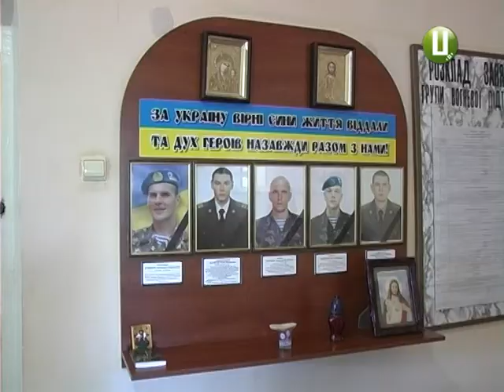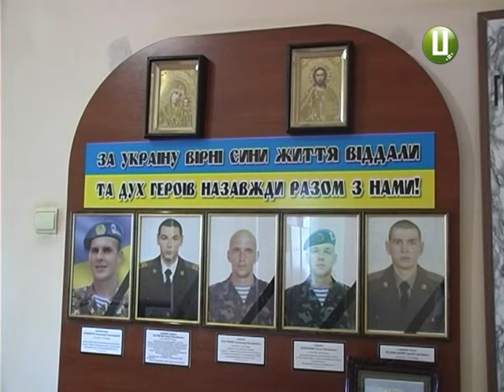Про загиблого спецпризначенця із Білогірського району зніматимуть художній фільм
Кінематографісти збирають кошти на фільм про загиблого бійця АТО з Хмельниччини. Йдеться про спецпризначенця Романа Матвійця, котрий  поліг минулого року  виконуючи бойове завдання на Луганщині. Роман ціною власного життя врятував два десятки військових. Його поховали на бАтьківщині - у селі Хорошів Білогірського району. Фільм «За Україну! За її волю!» - це перша художня стрічка про героя АТО.